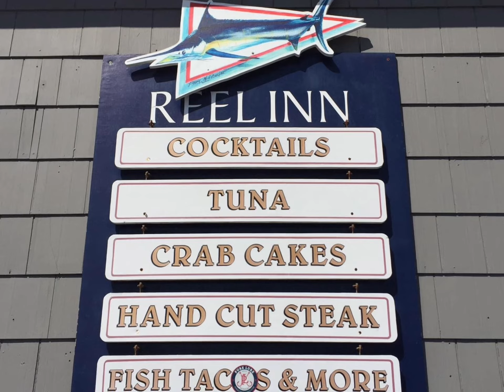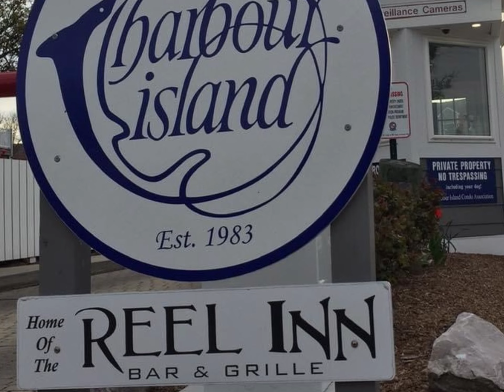Best Seafood Restaurant in Ocean City Maryland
The Reel Inn Restaurant and Dock Bar is open to the public while located inside of the pristine Harbour Island Community in mid-town Ocean City, MD. Originally built as a small open air tiki bar, the REEL INN has grown over the years to become a casual but elegant dockside restaurant & bar. It is a popular destination spot for boaters, vacationers and vistors who come from all over the world! Our incredible marinated Grilled Tuna dishes and appetizers are considered to be among the best you will find anywhere along the Atlantic coast.